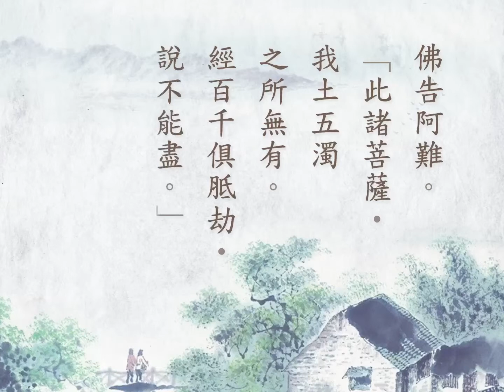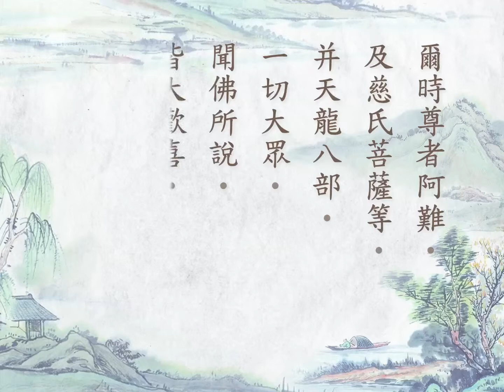《佛說大乘無量壽莊嚴經》 卷下 道證法師恭誦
宋西天三藏朝散大夫試光祿卿明教大師法賢奉詔譯